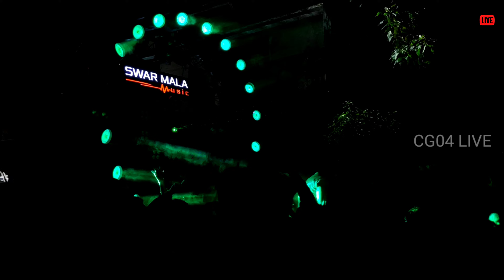DJ SWAR MALA | New Setup ATOMIC | Rajnandgaon Jhanki 2022 | HD Sound | CG04 LIVE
SWAR MALA DJ ROADSHOW IN GANESH JHANKI RAJNANDGAON 2022